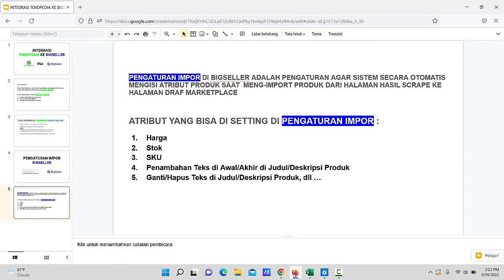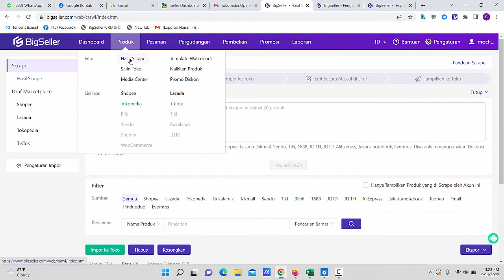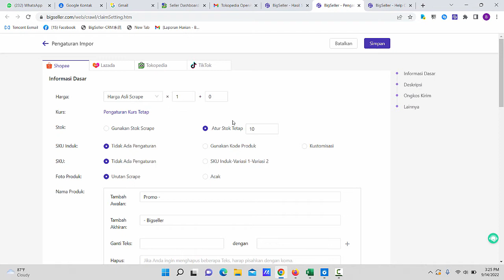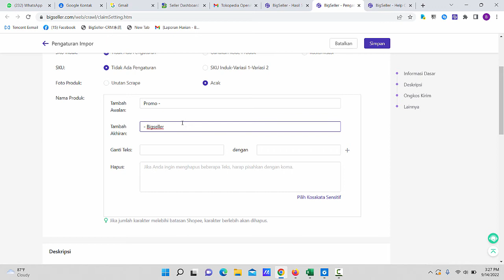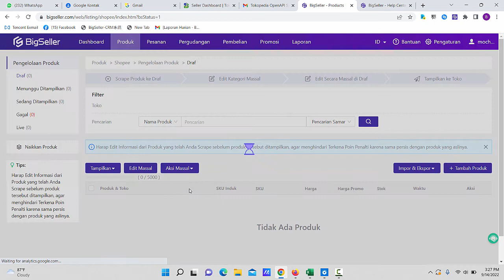Pengaturan Impor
👉👉Tutorial kali ini adalah tentang Pengaturan Impor, caranya sangat mudah dan sederhana tanpa memakan waktu yang lama. Dengan begitu Anda dapat mengatur impor sebelum scrape produk.👈👈✨✨